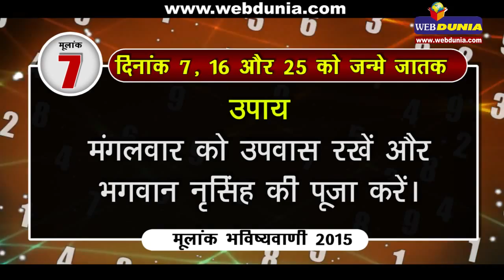मूलांक 7 के जातक जानिए अपना भविष्यफल